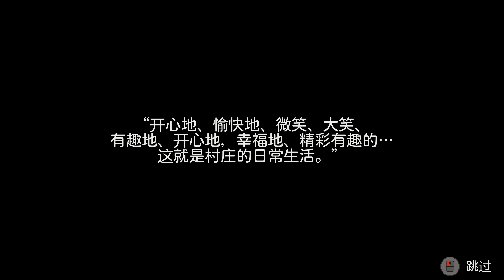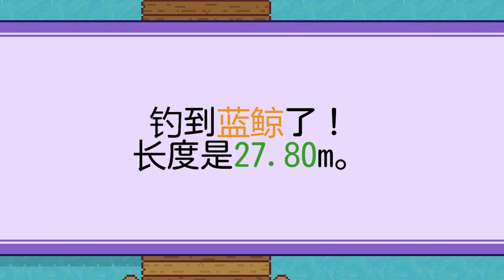堪比史蒂夫！徒手钓鲸鱼的软妹子【妮娜诺梦之牧场】Ninano: Dream Ranch